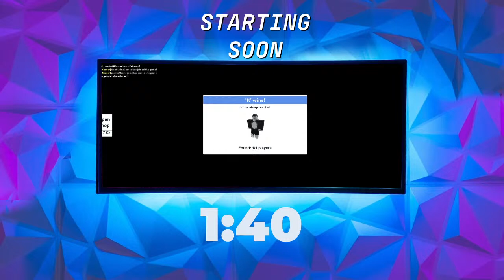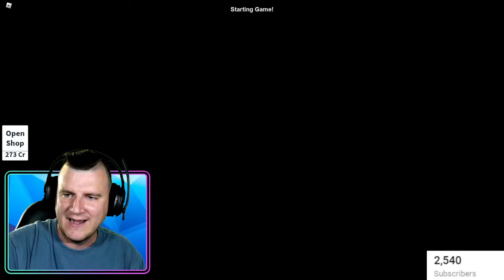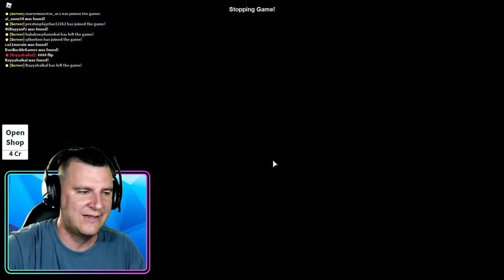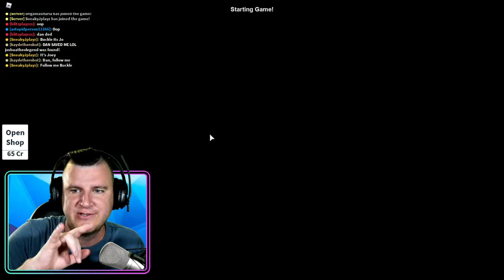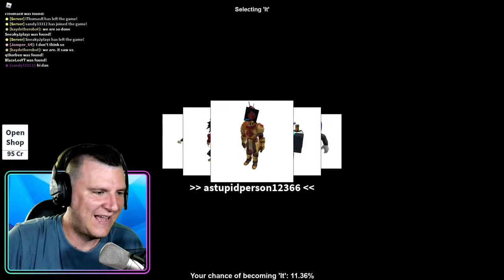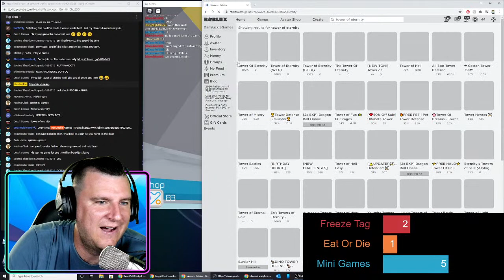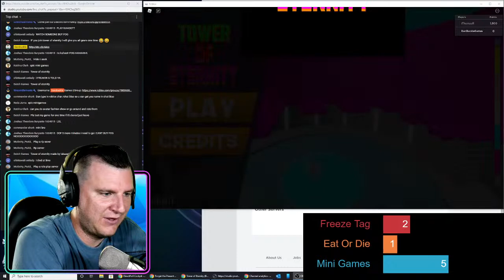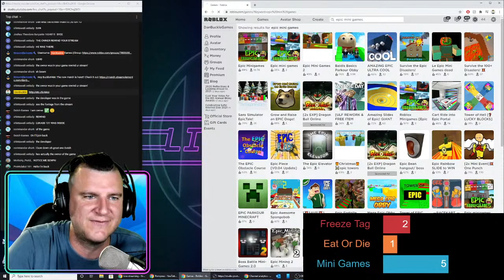🔴Dan Buckle Live | Next goal is 3000 subs!!!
Dan Buckle Live